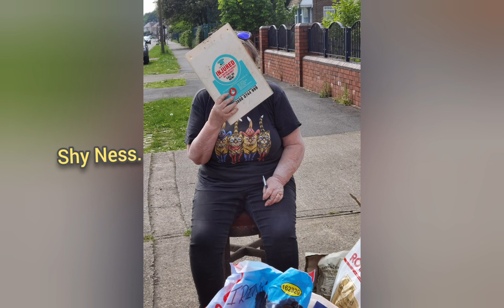Hilux and trailer going to Ukraine again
With help from friends the trailer is loaded with the pet food, animal aid.. Other stuff for humans etc.  To goto Mykoliav first and then onto Kherson.

I hope to leave in the next few weeks.  Hilux and trailer all serviced and ready.